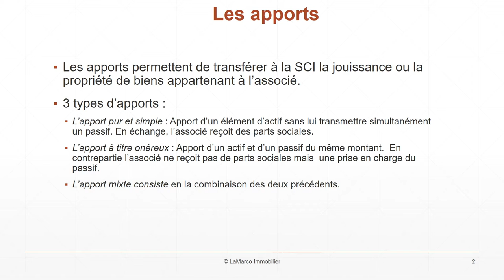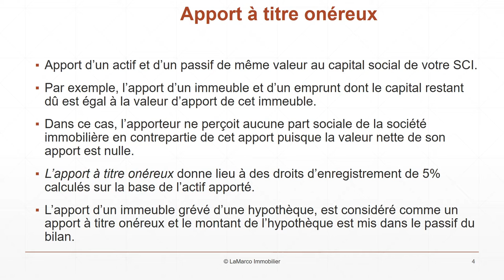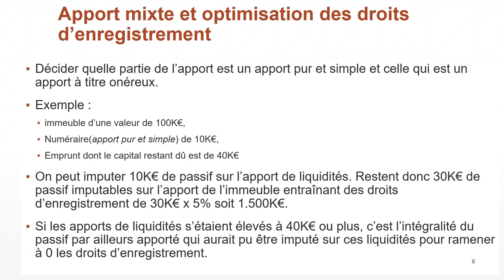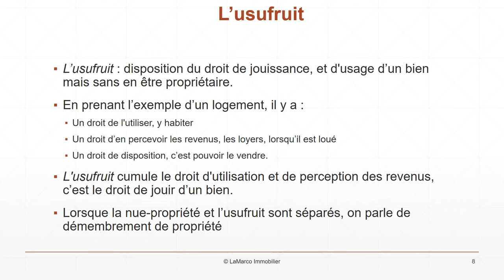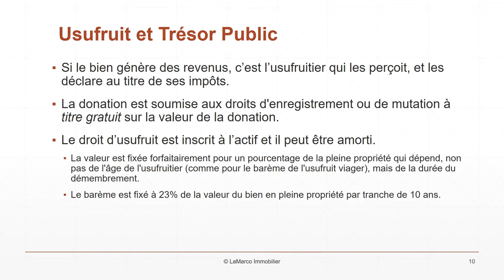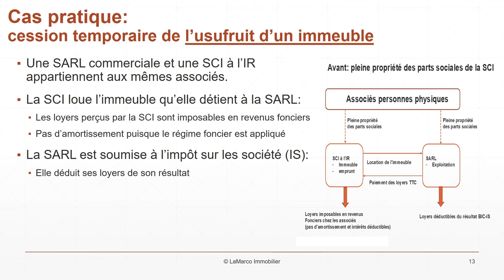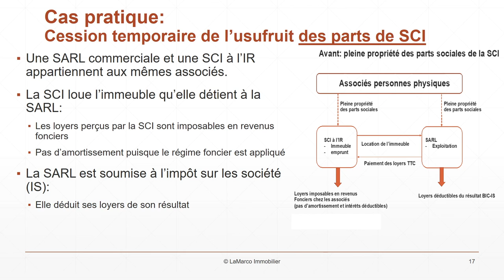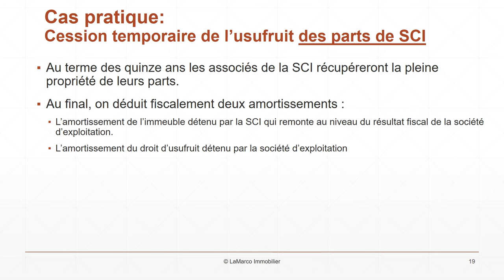Les apports en capital dans la SCI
Les apports permettent de transférer à la SCI la détention ou la propriété de bien appartenant à l'associé.

Il existe différent types d'apports, à savoir :
• L'apport pur et simple : en échange de ses biens l'associé reçoit des parts sociales.
• L'apport à titre onéreux : en contrepartie du bien apporté par l'associé, il est octroyé́ à ce dernier une autre compensation que l'attribution de parts sociales, par exemple des espèces ou encore prise en charge du passif.
• L'apport mixte consiste en la combinaison des deux précédents.

Apport à titre pur et simple
L'apport pur et simple est un élément d'actif que l'associé apporte à la SCI sans lui transmettre simultanément un passif.

En contrepartie de cet apport pur et simple, l'associé reçoit des parts sociales.

Il peut s'agir en particulier :
• d'un apport en numéraire,
• de l'apport d'un immeuble sur lequel n'existe aucun emprunt.

L'apport pur et simple n'entraîne aucun droit d'enregistrement si la SCI est soumise à l'IR.

A l'IS, si l'apport est réalisé par une personne physique ou par une SCI à l'IR et que cet apport est un immeuble d'habitation ou un fonds de commerce, des droits seront à payer.

Ces droits peuvent être exonérés, si l'apporteur s'engage à conserver les parts sociales acquises via son apport pour au moins trois ans.  En revanche, si l'apport est réalisé par une SCI à l'IS, il n'y aura pas de droits à payer

Apport à titre onéreux
L'apport à titre onéreux est l'apport d'un actif et d'un passif de même valeur au capital social de votre SCI.

Par exemple, l'apport d'un immeuble et d'un emprunt dont le capital restant dû est égal à la valeur d'apport de cet immeuble.

Dans ce cas, l'apporteur ne perçoit aucune part sociale de la société immobilière en contrepartie de cet apport puisque la valeur nette de son apport est nulle.

L'apport à titre onéreux donne lieu à des droits d'enregistrement de 5% calculés sur la base de l'actif apporté. Ces droits d'enregistrement sont à acquitter par la SCI.

L'apport d'un immeuble grévé d'une hypothèque, est considéré comme un apport à titre onéreux et le montant de l'hypothèque est mis dans le passif du bilan.

Apport mixte
Il s'agit d'un apport rémunéré :
- en partie par des parts sociales de la SCI : apport pur et simple,
- en partie par la reprise d'un passif par la société : apport à titre onéreux.

En cas d'apports mixtes, les associés ont la possibilité de choisir quelle partie de leur apport constitue un apport pur et simple et quelle partie de leur apport constitue un apport à titre onéreux.